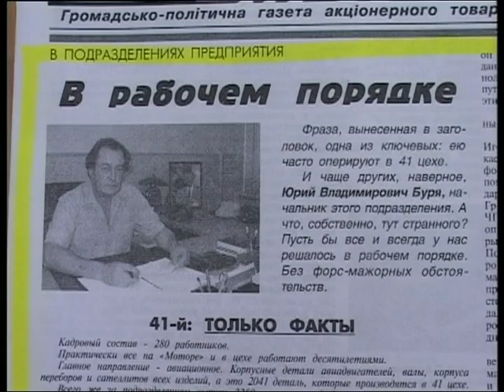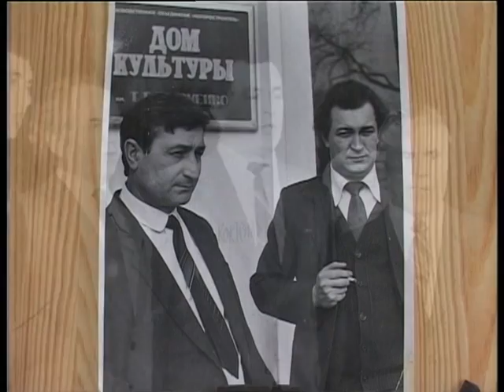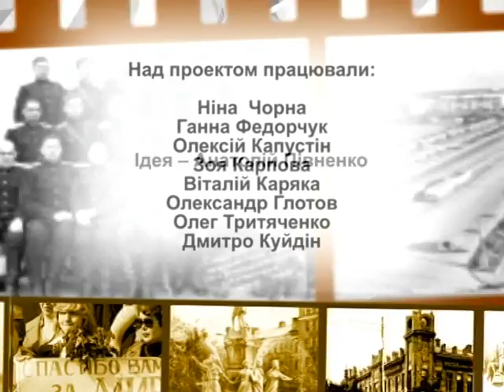Варто пам`ятати_№21_26_04_2013